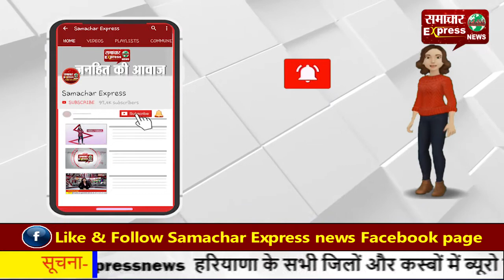पिता के द्वारा हत्या के आरोप पर कब्र से निकाला गया बेटी का शव